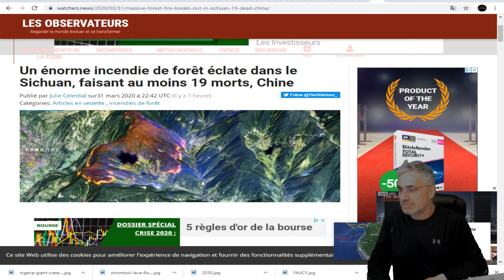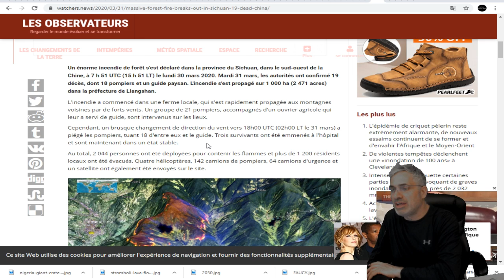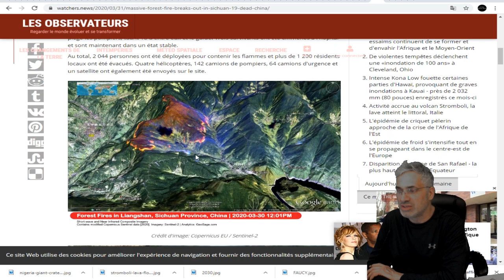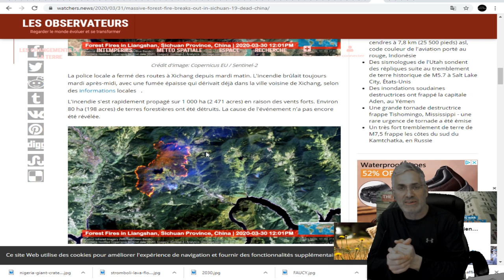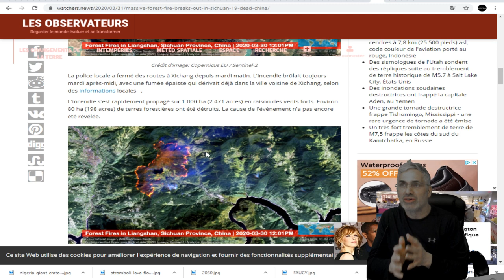DERNIÈRE HEURE; Un énorme incendie de forêt éclate dans le Sichuan,QUAND VERRONS NOUS LA FIN.